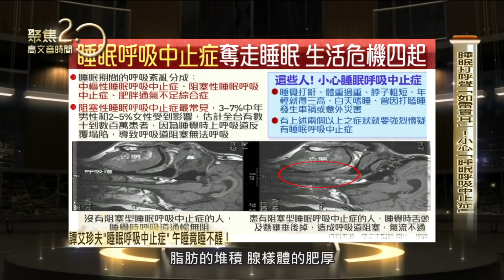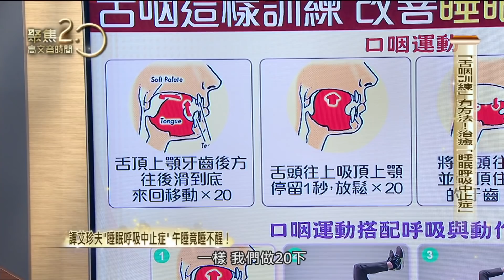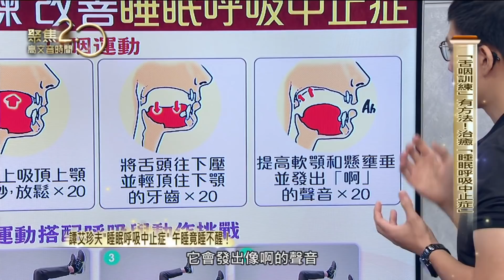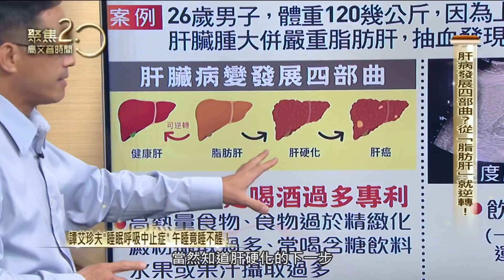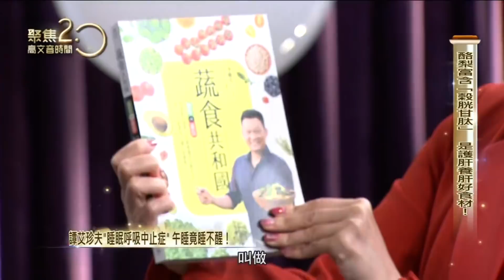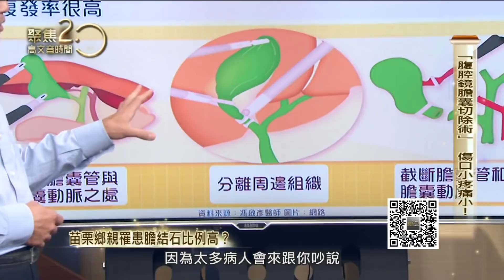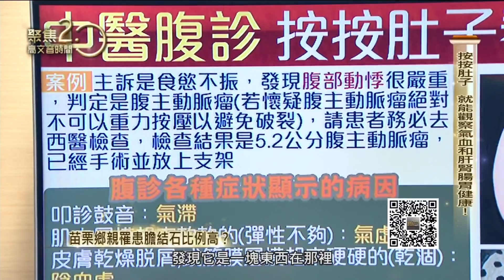譚艾珍夫「睡眠呼吸中止症」！ 午睡竟睡不醒！ 譚艾珍脂肪肝！竟因錯誤時間吃水果？ 苗栗鄉親罹患膽結石比例高？ 【聚焦2.0】第372集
●睡眠疾病名醫，經手創立睡眠中心有三家，本身竟是「睡眠呼吸中止症」中度患者。
台灣本地的調查數據顯示：男性、體型較肥胖、脖子較粗短、年紀較大、有過敏性鼻炎的人，都容易會患有阻塞型的睡眠呼吸中止問題。

●酪梨料理千變萬化，酪梨更富含「榖胱甘?」，穀胱甘?是一種強力抗氧化劑，不僅是肝臟解毒過程中最重要元素之一，同時是合成具解毒性抗氧化酵素的參與者。

●由於飲食過油，苗栗鄉親罹患膽結石比例高！客家料理又油又亮又好吃，梅干扣肉、客家小炒、薑絲炒大腸、豬腳、豬肉封...飲食過油，小心容易罹患膽結石！

●主訴是食慾不振，經中醫「腹診」發現「腹部動悸」很嚴重，判定是腹主動脈瘤，請患者去西醫檢查，結果是5.2公分腹主動脈瘤，已經手術並放上支架。

●物理治療師不藏私分享兩個拉筋動作，胸椎旋轉與胸腰筋膜拉筋，能放鬆全身二條關鍵肌肉—胸小肌和橫膈膜。

來賓名單：
雙和醫院神經科主任 鄔定宇
苗栗大千醫院外科部主任 馮啟彥
中醫師 李嘉菱
藝人 譚艾珍
物理治療師 李曜舟
馬蒂諾生醫成像中心研究員 黃玉華博士
南開科大專技助教 李耀堂老師

▶下載【聚焦2.0】APP：
iOS平台：